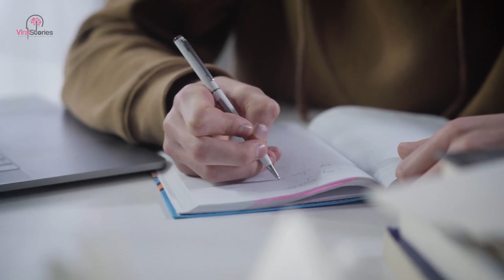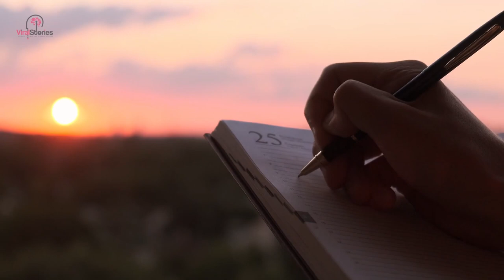Wife Hides Under Bed To Prank Husband, Stops Cold When He Locks The Door